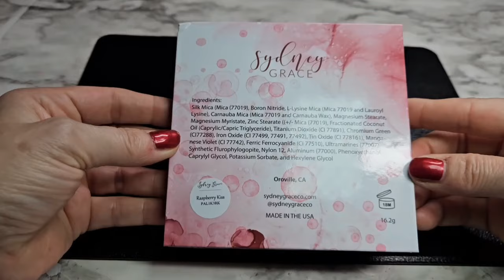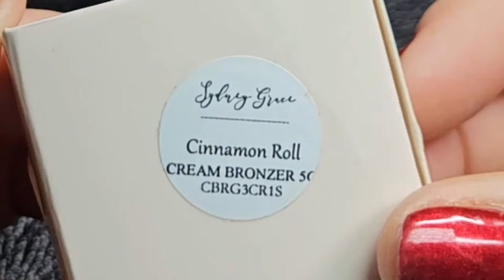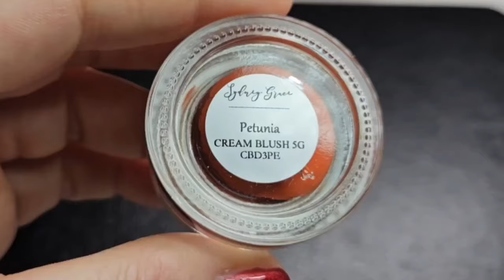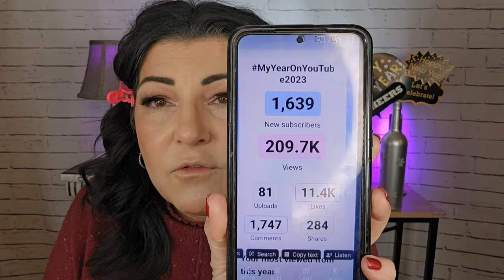Reflecting on 2023 and Testing New Makeup | Sydney Grace | New Catrice Tinted Serum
Today I'm reflecting on 2023 and Testing new makeup like Sydney Grace, the new Catrice tinted serum. I wanted to take a walk down memory lane and look back at the ups and downs of 2023 and what I gained and learned from all the experiences I faced. I know that all of us have had some highs and lows in 2023, but the most important part is that we were here for each other. That is the most rewarding part of doing this, is knowing I always have you to make a bad day turn around to being the most beautiful day. I thank you with all my heart for all your love and support. I love you all so much!!

**NEW** AMAZON STOREFRONT**

Skin Type: Mature, Over 50, Dry with oily T-Zone, Textured, Large Pores in T-Zone, Fine lines and wrinkles, pigmentation (sun spots)

FTC: This video is not in collaboration with any brands. If you decide to purchase any products from this video, it would mean SO much to me if you used my links. Thank you so much for your love & support 💕

KISS Black Lash GLUEliner

Catrice | Nude Drop Tinted Serum Foundation (010N)

Covergirl Smoothers Moisturizing Concealer Stick, Light

Sydney Grace Bronzer (I COULDN'T FIND IT ON THE WEBSITE?!?)

LETTERS AND PR:

LAURA FAGELMAN
1982 LIVERNOIS SUITE 201